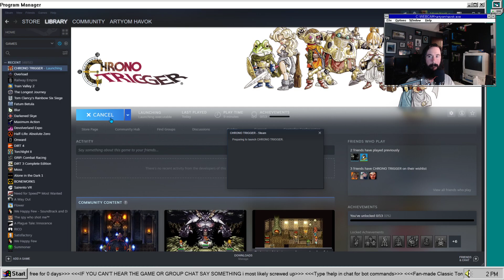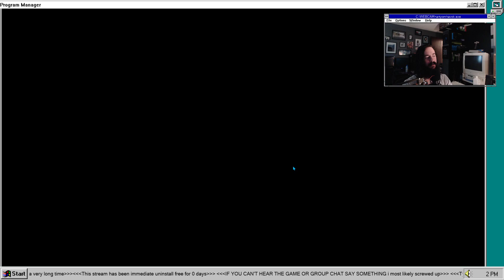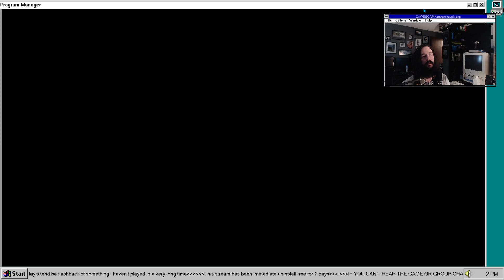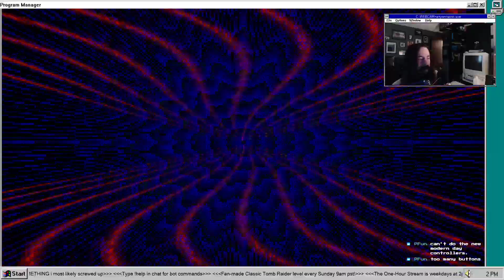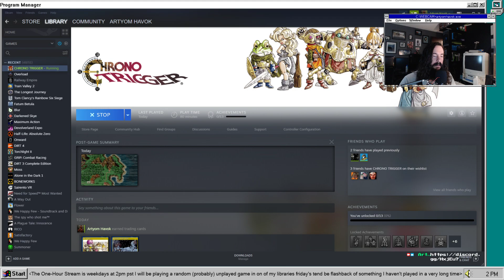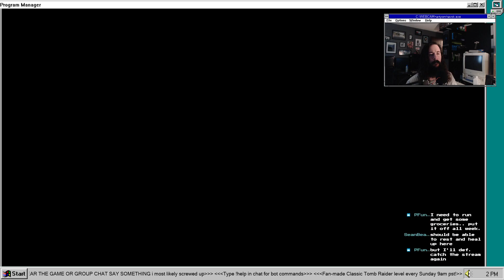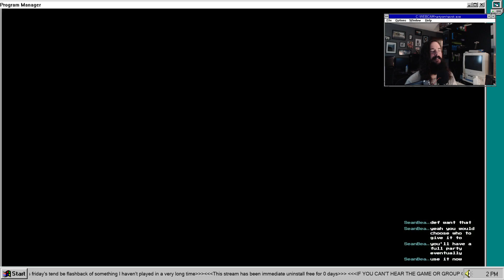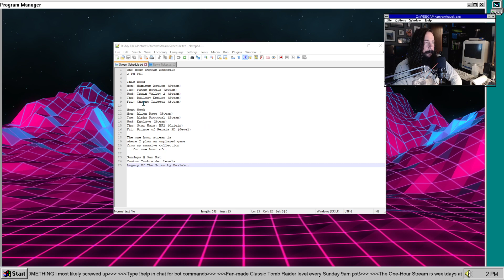One-Hour Stream #79 Chrono Trigger (PC)